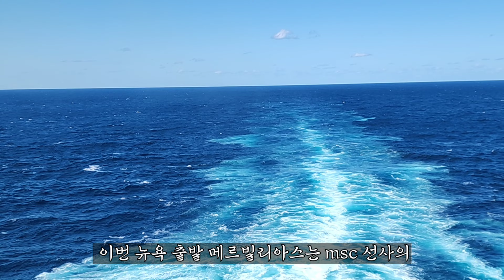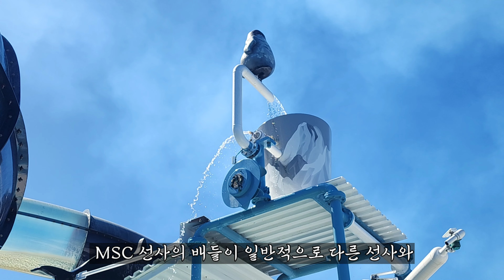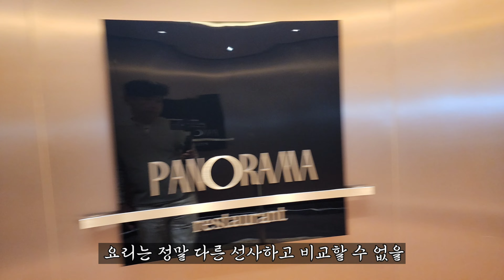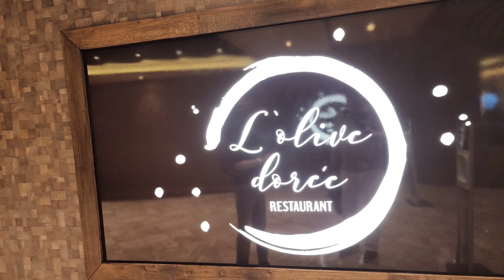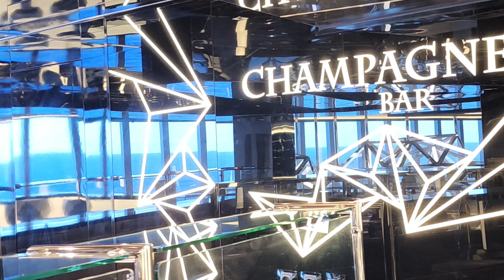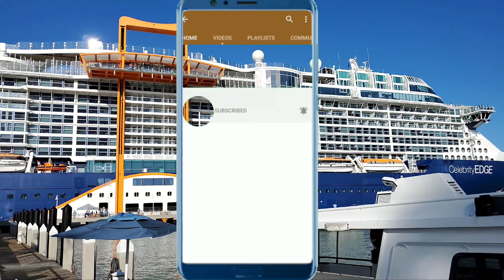12일간 초호화 크루즈 가 $399?MSC MERAVIGLIA CRUISE SHIP TOUR.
12일간 초호화 크루즈 가 고작 $399??

MSC MERAVIGLIA CRUISE SHIP TOUR.

5천명 이상의 승객을잘 태우고 캐리비언을 12일간 여행하는 배의 상세한 안내 영상 입니다.

THANKS for your kind subscription and comments 🙏 👍.